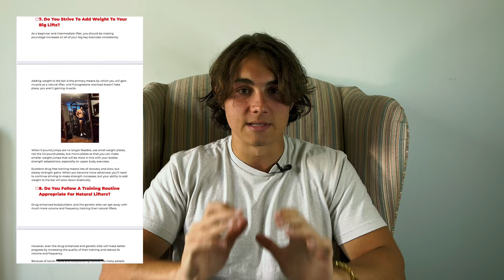How to Build an Aesthetic Body as a Natural Lifter (What Nobody Tells You)